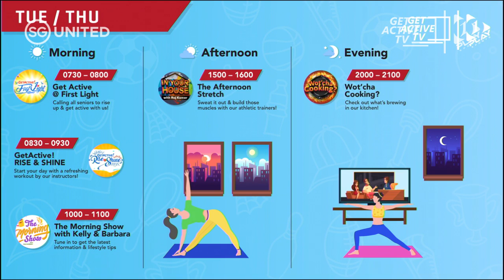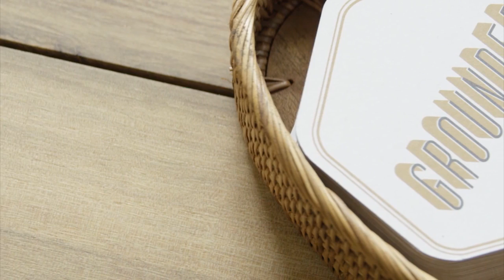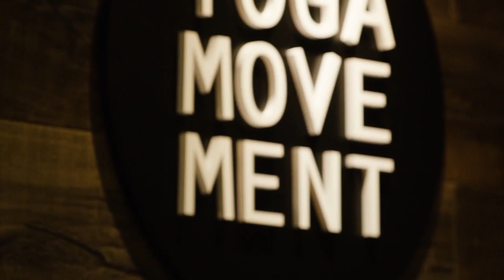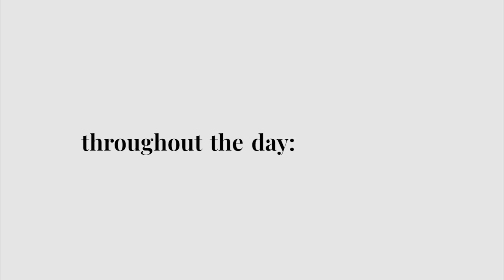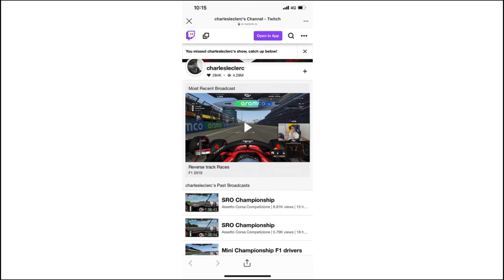The Morning Show with Kelly and Barbara [Ep 12] | Homemade Bubble Tea Join us as we talk the latest